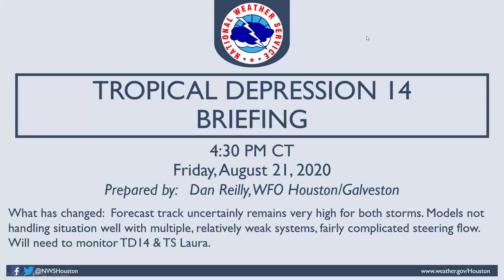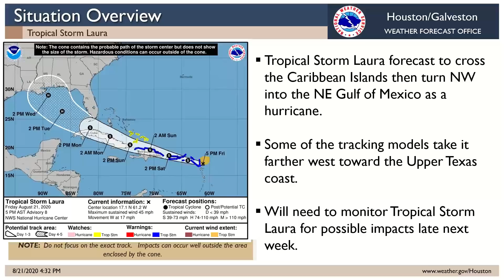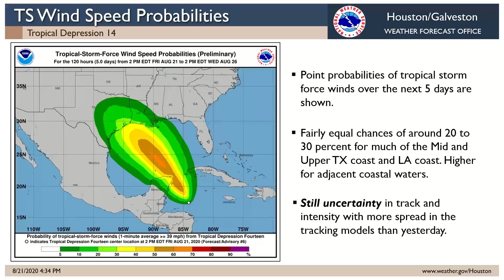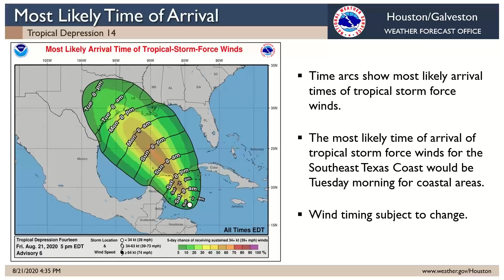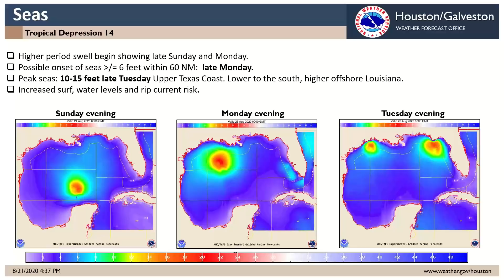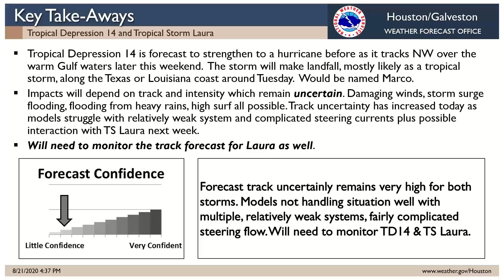Tropical Depression 14 and Tropical Storm Laura with Focus on Potential Impacts to SE Texas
NWS Houston/Galveston provides an update on tropics including Tropical Depression 14 and Tropical Storm Laura with focus on potential impacts to SE Texas. Latest information as of 430 pm Friday August 21st.